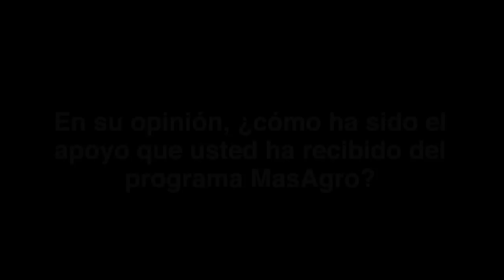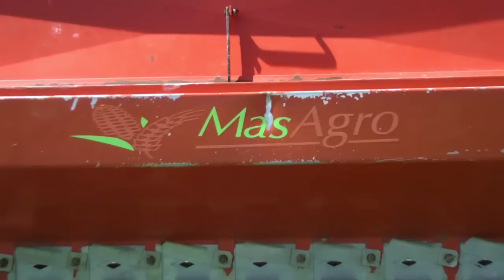Parte 1: Caso de éxito del productor Sergio Téllez del municipio de Ocotepec, Puebla